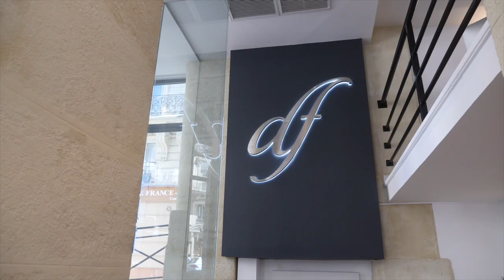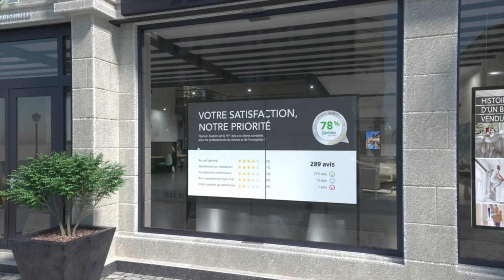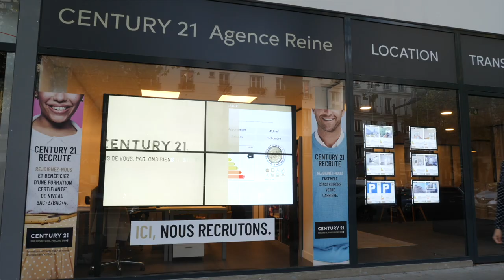VITRINEMEDIA | Des solutions uniques pour vous rendre toujours plus remarkable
Cela fait 15 ans que les équipes VITRINEMEDIA développent chaque jour des solutions uniques pour rendre les agences et les professionnels de l’immobilier toujours plus remarkable.

Alors ce sont bien sûr les porte-affiches rétro éclairés incontournables, les écrans LCD et les solutions digitales pour des contenus dynamiques, en vitrine comme à l’intérieur des espaces !
Mais aussi :
- des logiciels de pilotage de contenus, comme VM LIVE ou VM DISPLAY+, qui offrent la plus large palette de services connectés du marché,
- C’est une agence de communication, la VM AGENCE, qui est la seule équipe 100% spécialiste des problématiques immobilières, pour créer des outils de communication print et digitaux, développer des concepts d’agences, installer des enseignes et de signalétique … C’est un service de financement unique, VITRINEMEDIA FINANCIAL SERVICES, pour faciliter les investissements, préserver votre trésorerie et vous permettre de toujours bénéficier des produits les plus innovants
- C’est des contenus exclusifs pour valoriser votre savoir-faire et expertise, la VM LIBRARY et les contenus créés par le VM STUDIO
- C’est des contenus intelligents pour tirer le meilleur des écrans et aller encore plus loin que la mise en avant des mandats - les VM APPS - avec les passerelles avec les avis Opinion System, la météo et les actualités locales, …
- C’est le CLUB VM EXCELLENCE, des rendez-vous de formation et de partage pour tous les professionnels, agences et mandataires
- Un rendez vous annuel incontournable depuis 7 ans, le PALMARES DE L’IMMOBILIER, qui révèle les agences les plus méritantes chaque année !
- Et c’est même des outils de génération de leads et de visibilité des mandats en ligne, grâce à VISIBBLE ADS !

Alors, concrètement, comment on fait ça et comment on apporte tous ces services ?

Notre premier engagement, c’est un service et une expérience client irréprochables. Pour ça, l’équipe VITRINEMEDIA aujourd’hui, c’est :
- 200 personnes partout dans le monde, de la veille produit et innovation, au service après-vente et à l’accompagnement sur tous les enjeux de la communication
- 3 sites en France : le siège à Boulogne-Billancourt, un centre logistique au nord de Paris, les équipes support et digitales à Montpellier
- Plus de 15 technico-commerciaux et installateurs partout en France, à vos côtés
- une équipe de support et SAV, disponible chaque jour par mail, chat et téléphone

Notre promesse ? La performance de votre agence !
Avec l’ensemble de nos solutions connectées, nous vous garantissons bien sûr la disponibilité de votre affichage mais allons encore plus loin : nous mesurons désormais la performance de votre affichage en vitrine, grâce à VM DATA MEASURE.

VITRINEMEDIA est le seul acteur du marché à être omnicanal et à vous offrir des solutions on et off-line pour être deux fois plus visible.